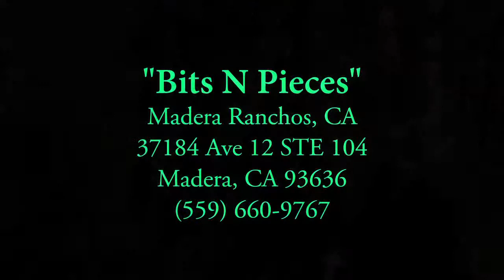Women in business - Madera Ranchos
We carry tack (both new and used), feed, and our boutique features jewelry, hats, shoes, purses, clothing, and accessories.  We can locate most hard to find items for you.  Please bring your items in for consignment.  "Bits N Pieces" also offers free in-store Wifi for our customers.

Lorraine Blankenship has experience with: show jumping, roping, barrel racing, colt starting, trail riding, saddles, head stalls, bridals, riding lessons, general horse care, barn management, stable management, feeding programs, consultations, western fashion, public speaking.

Lorraine Blankenship is a motivational speaker that shares her stories of success, hardship, inner grit, and overcoming obstacles.  She is an inspiration to young girls across the USA and offers sound leadership advice to guide young ladies in the right direction.  As a business owner and entrepreneur she has learned that the path to success can be achieved many ways, but a positive attitude will be required no matter what path is chosen.

Video produces by: George Ohan
Eight Delta Marketing Group
EDMG @georgeohan on Instagram